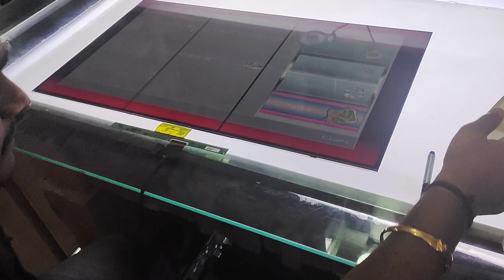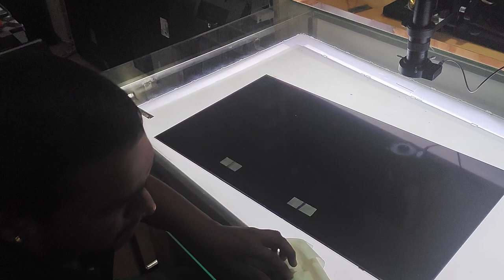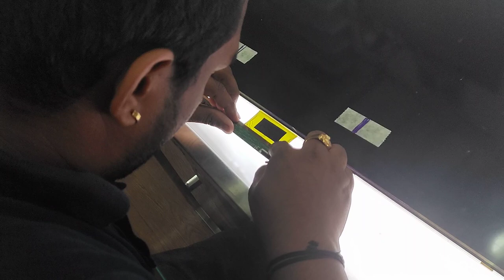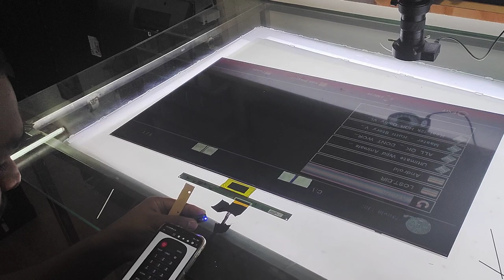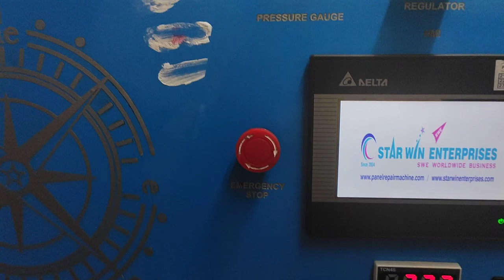led tv bonding live 4k bondingmachine fhd led acf sony CALL ME VIJAYDHAR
Led tv bonding machine and fast bonding 4k bondingmachine fhd led acf bonding machine